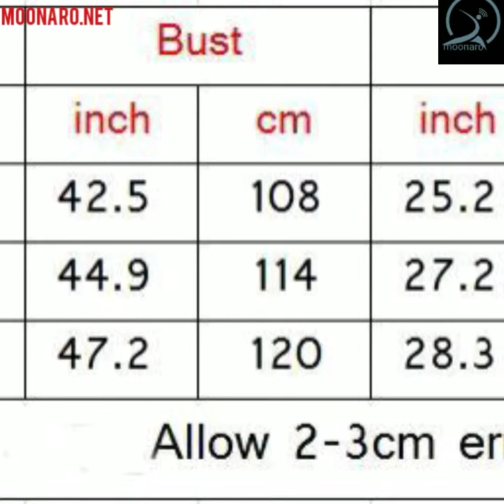Men/Women 3d Sweatshirts Print Ferocious Lion Black Thin Autumn Winter Hooded Hoodies Pullovers Tops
Regular price$41.99